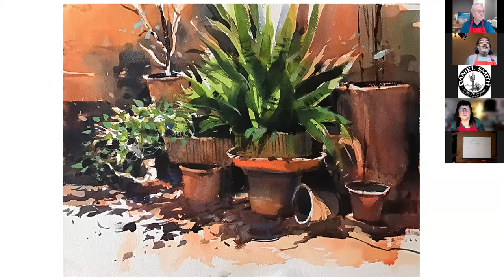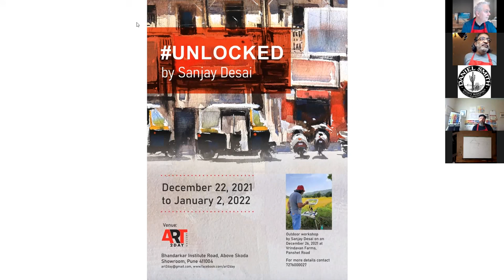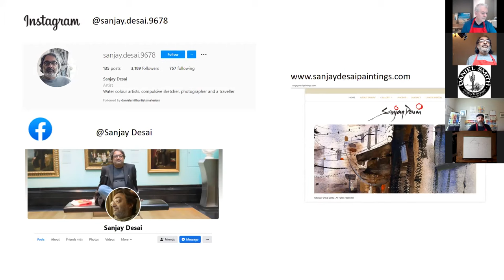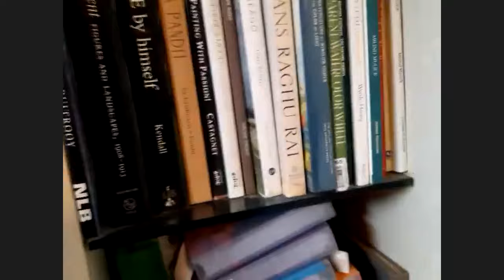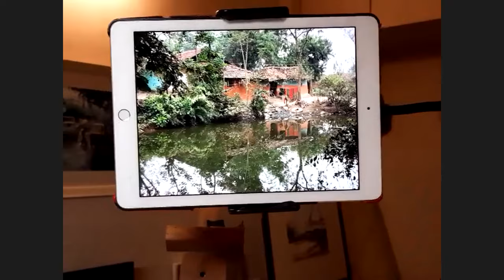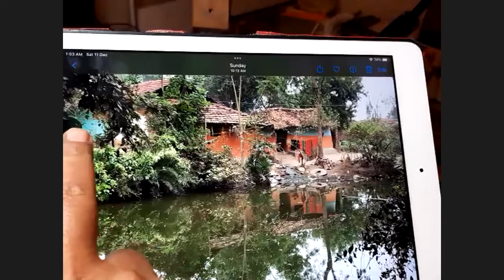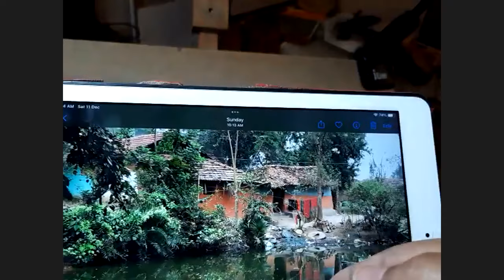Live Conversation with John Cogley and Brand Ambassador Sanjay Desai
Via Zoom  (Pacific time)

La traducción al español está disponible con Angela Barbi en Skype - haga clic aquí.  Únete a nosotros los jueves a las 2:00pm o los viernes a las 10:30 am (hora del Pacífico).

Check our Facebook page (@DanielSmithArtSupplies)  for weekly updates. Each Zoom meeting is recorded and shared on our YouTube channel to watch at your convenience.

Check out Sanjay's socials and website for more inspiration